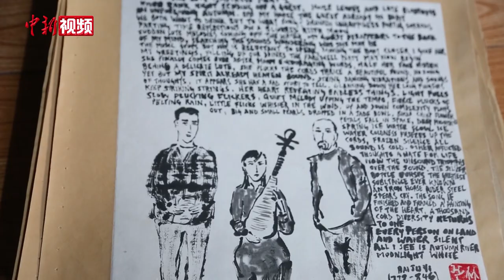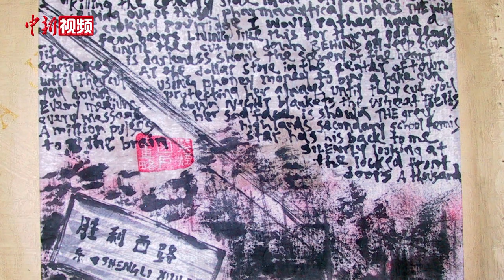江西一外国留学生“蜗居”陋室 6年翻译千余首古诗词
来自加拿大的林步冉，是江西师范大学中国古代文学系的一名博士生，本科和研究生均在中国就读的他从2015年开始，便开始翻译自己喜爱的中国古诗词，每天有近十个小时“扑”在创作上，如今已翻译千余首。

日前，在位于南昌老城区的一处三层民房，记者跟随林步冉走进他平日创作和生活的工作室，几平方米大小的房间内，一张由木板搭成的书桌上堆放着由宣纸、毛笔、颜料、书籍、电脑构成的工作台。角落的地铺旁堆放了许多已完成的作品，其中，《陋室铭》的翻译作品被摆放在显眼位置，配画则是林步冉的自画像。

据林步冉介绍，在专业学习的过程中，自己感受到了汉语的神奇和中国古诗词之美。6年间，正是在这样一个略显简陋的工作室内，千余首中国古诗词被林步冉翻译成英文，再配以毛笔画装订成册。

在林步冉看来，一些人名、地名以及典故是翻译中的难点，自己则会用一些与西方相近的概念去替代。

林步冉称，自己经常携作品到各地参加线下展览，也受到了不同国家文学爱好者的青睐，他也希望自己能通过这种方式为中西文化交流作出贡献。

谈及未来的计划和打算，林步冉表示，想继续留在中国，翻译自己热爱的古诗词，也希望能把这项兴趣爱好发展成为事业。（姜涛 李韵涵）